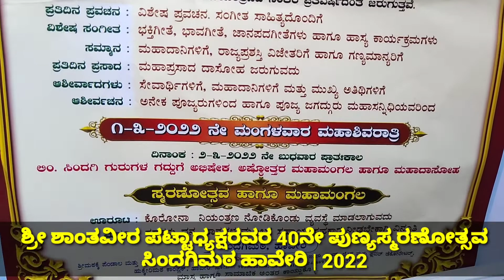ಶ್ರೀ ಶಾಂತವೀರ ಪಟ್ಟಾಧ್ಯಕ್ಷರವರ 40ನೇ ಪುಣ್ಯಸ್ಮರಣೋತ್ಸವ ಸಿಂದಗಿಮಠ ಹಾವೇರಿ | 2022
ಶ್ರೀ ಸಿಂದಗಿಮಠ ಹಾವೇರಿ |  from 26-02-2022 to 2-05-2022.
ಶ್ರೀ ಶಾಂತವೀರ ಪಟ್ಟಾಧ್ಯಕ್ಷರವರ 40ನೇ ಪುಣ್ಯಸ್ಮರಣೋತ್ಸವ ಸಿಂದಗಿಮಠ ಹಾವೇರಿ...
# ಸಿಂದಗಿಮಠ ಹಾವೇರಿ
# |ಮಠ
ಹಾವೇರಿ | 2022